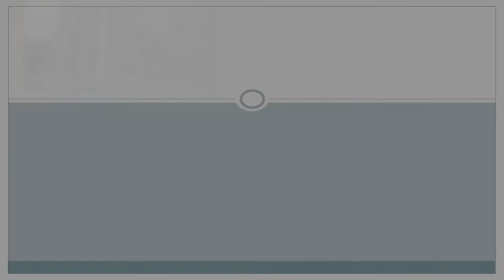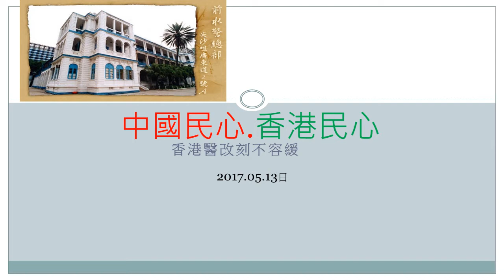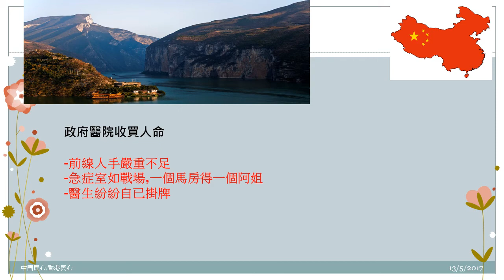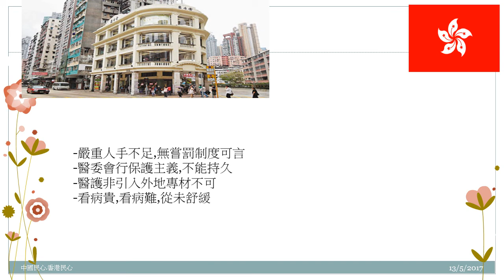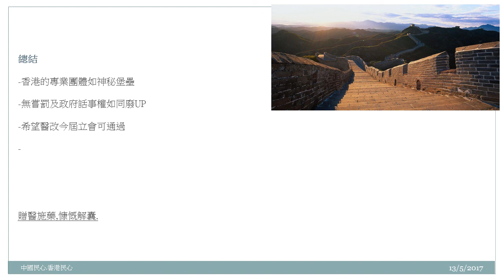中國民心香港民心20170513 香港醫改刻不容緩